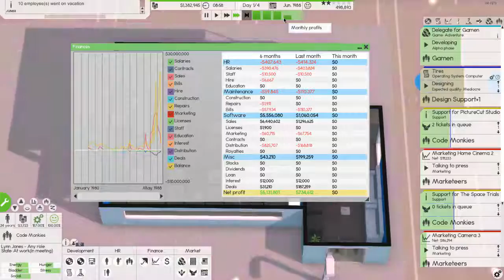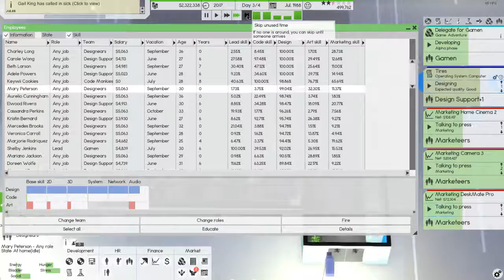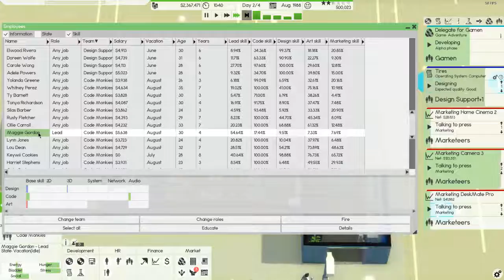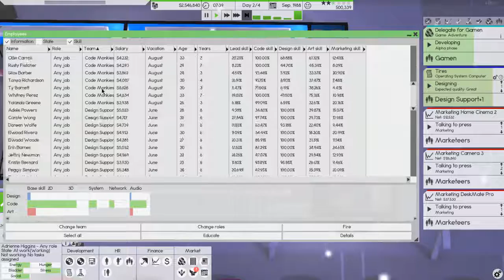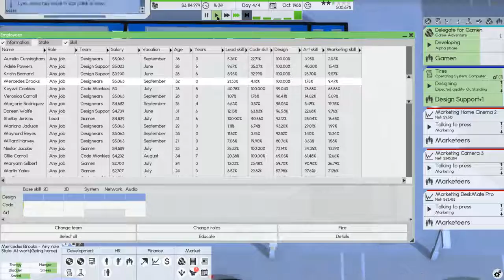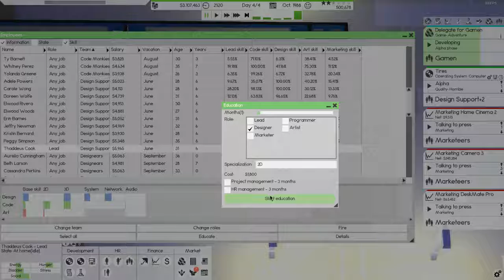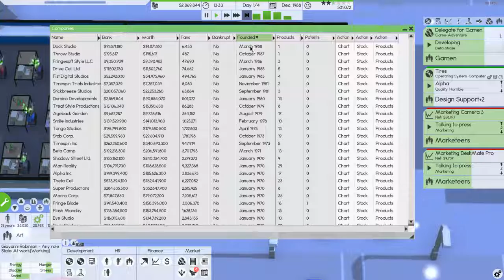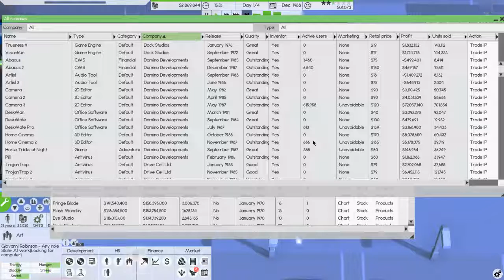Keywii Plays Software Inc (35)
Way back in the 1980's there was a woman, and that woman had a dream. A dream of owning the biggest and most important software development company of all time. So she saved up $20 000 and moved to the frozen north in order to better preserve her machinery.

Join Keywii as she starts from humble beginnings to taking the world by storm!

Software Inc is a software developing simulation game similar to Game Dev Tycoon, but far more in-depth and advanced in just about every way except for visual appeal and user interface. I won't lie, it's a bit daunting to look at, but such an expansive game, much like dwarf fortress in that way, though not to the same extent.

Enjoy Software game, as it's a slower, more intelligent (and tutorial heavy) experience.